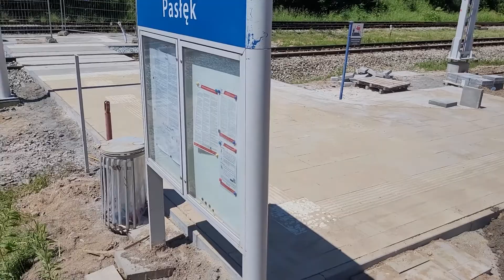Budowa Stacji kolejowej w Pasłęku